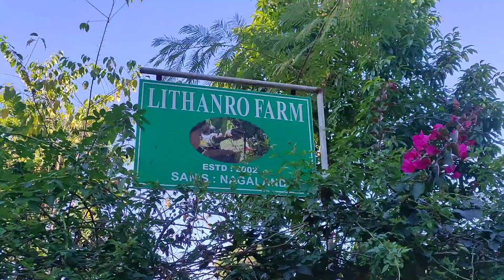I got invited by the SHG Khumvo Sanis Town/ AlexLothaVlogs